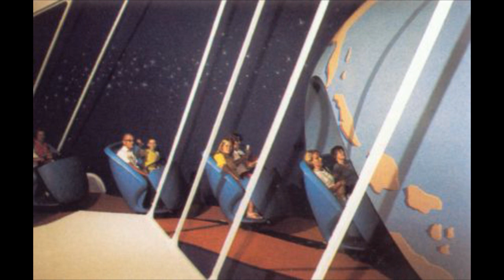Communicore Weekly - If You Had Wings, Small World, Iron Man 3, Banjo Lessons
Welcome to this week's Communicore Weekly, where we talk about If You Had Wings, Small World, Iron Man 3, and Banjo Lessons!

DISNEY HISTORY! --  Can you fly? Well, Eastern Airlines thinks you can! And that's why If You Had Wings is this weeks Disney History!

BOOK OF THE WEEK! -- George travels back in time to the Worlds Fair to read the its a small world book for his Book of the Week!

60 SECOND REVIEW! -- Living up to its name yet again, Jeff and George look at the Iron Man 3 Blu Ray in the 60 Second Review!

FIVE LEGGED GOAT! --  And finally, Banjo Lessons are this weeks Five Legged Goat!

We have announced our very special, Cadet-only trip: The CommuniTour! It will take place April 27th-May 2nd 2014!

That's right, you have the opportunity to spend a week with your favorite Communicore Overlords by going on this special Adventures By Disney: Backstage Magic! See the wonderful sights of Southern California, including Disneyland, California Adventure, Imagineering, The Jim Henson Company, and much, much, more!

Well folks, what did you think of the show?! Leave us comments below.